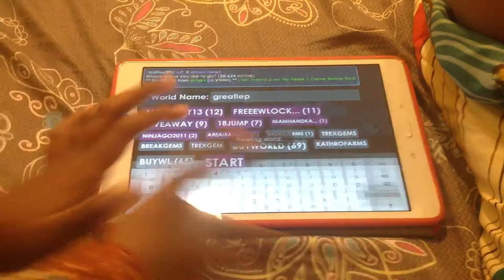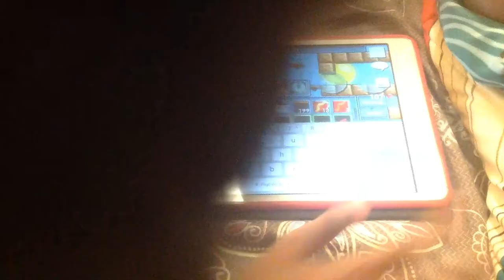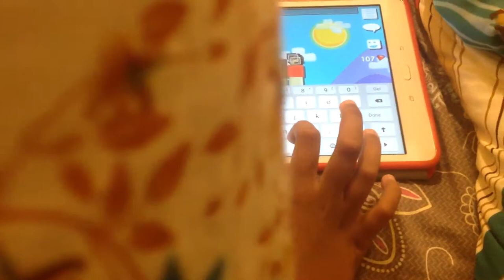All my worlds